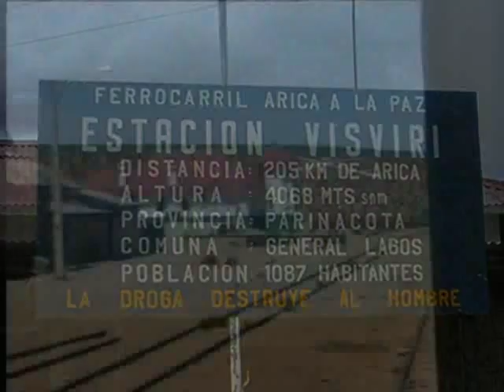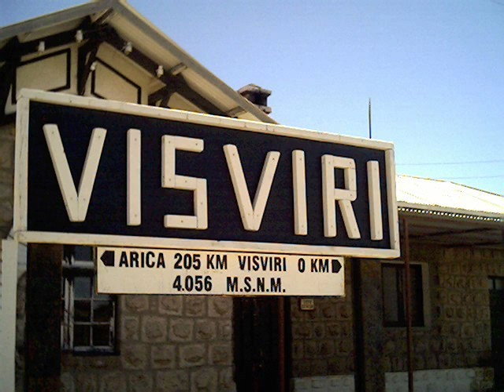Los Curacas "Visviri"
Visviri ('zumbido del viento' en aymara) es la capital de la comuna de General Lagos, en la Provincia de Parinacota, Región de Arica y Parinacota, al extremo noreste de Chile. Es el poblado más boreal de Chile.